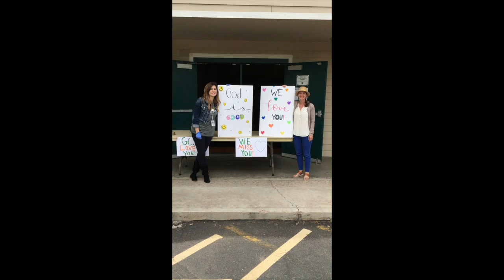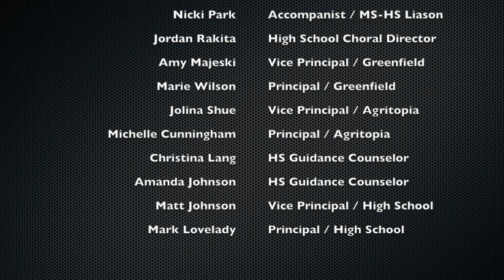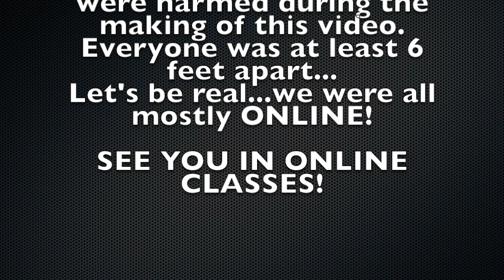Gilbert Christian Schools (Middle School Music Dept) by Nicki Park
I'm the accompanist at Gilbert Christian High School and I also help out at the Middle School with 7th/8th grade choir.  Right now, with going to online classes, electives aren't a required class to login to at the middle school.  However, in effort to keep their interest up, keep them logging in, get those who want to audition for high school choir prepped, and just have fun, I thought it would be cool to make a silly video so they would all know we were thinking of them and that we're thinking way outside the box.  We will continue music classes online for those at Gilbert Christian who want to participate.  Thank you to all of the staff who agreed to participate in this video! Appreciate you!  Nicki Park